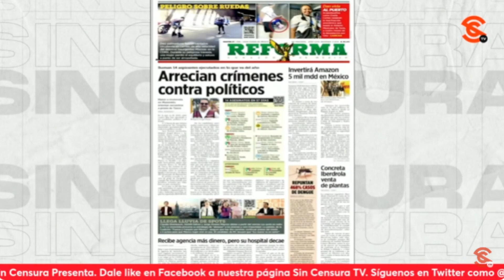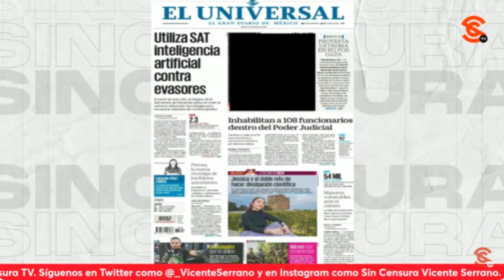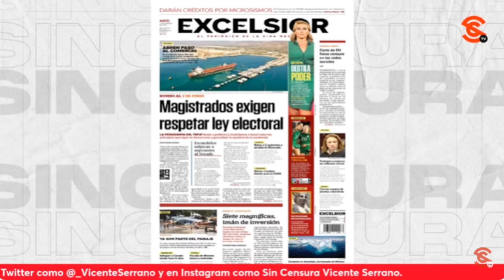¡DÍGANNOS ALGO QUE NO SEPAMOS, CHAYOTEROS! PLANAS CAEN EN LUGARES COMUNES POR AUTOCENSURA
Como no pueden compartir información como deberían ya que se enfrentan a las líneas y tendencias, los medios chayoteros tienen que caer en lugares comunes solo para llenar sus portadas, tal y como lo hace Reforma, a quien le pedimos que nos diga algo que no sepamos. Por su parte, es hasta hoy que El Universal da cuenta del joven piloto estadounidense que se 1nm0ló frente a la Embajada de 1sr43l en Washington, DC como protesta por el g3n0c1dio en G4z4, usando una foto muy gráfica de este terrible incidente.